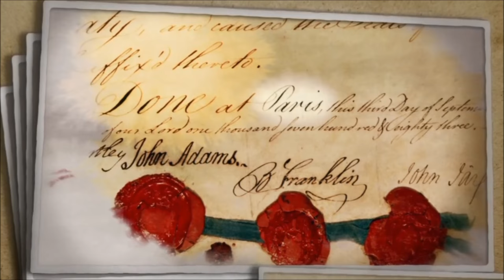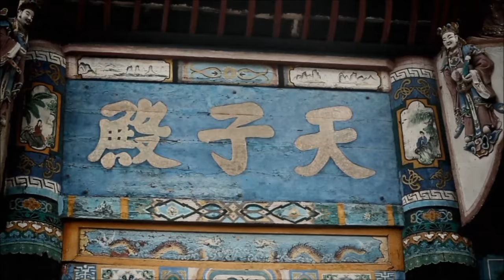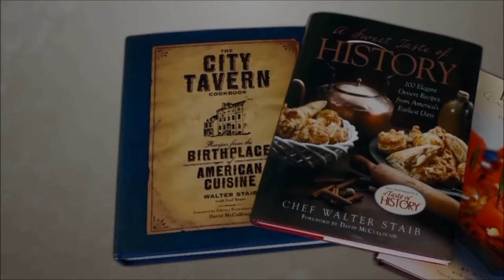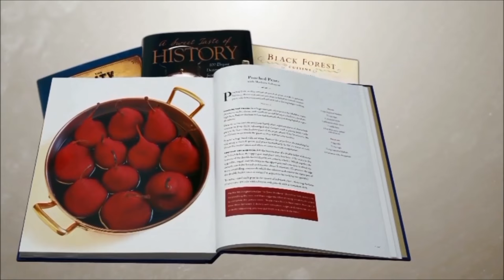Discovering China's Past